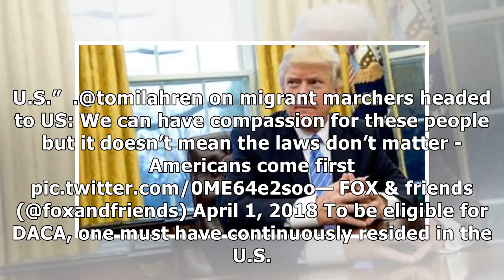24h News - Trump Says He No Longer Sees Deal On DACA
24h News - Trump Says He No Longer Sees Deal On DACA